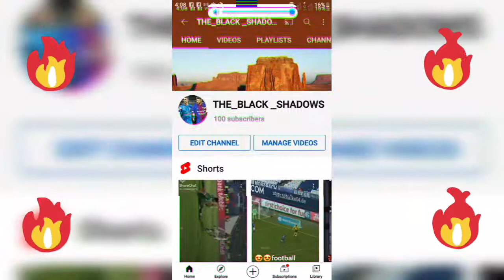💥💥we beat 100 subscribers 🔥🔥🔥🔥😍😍😘😘😘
black shadow
channel

all thanks